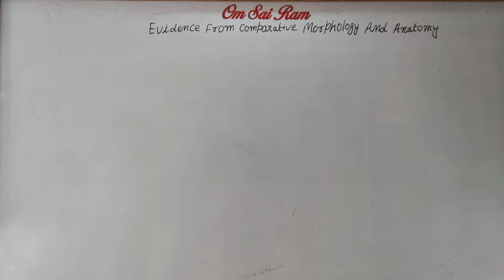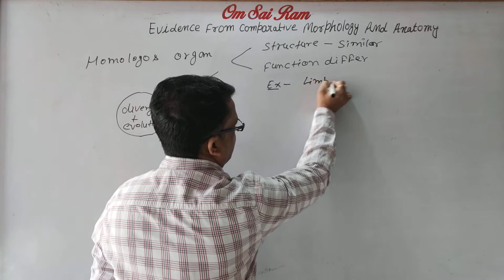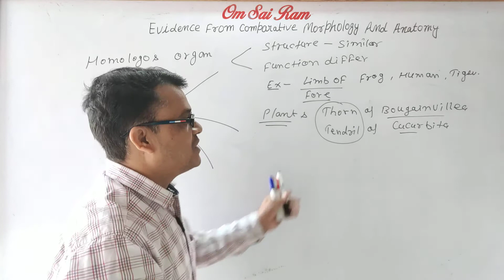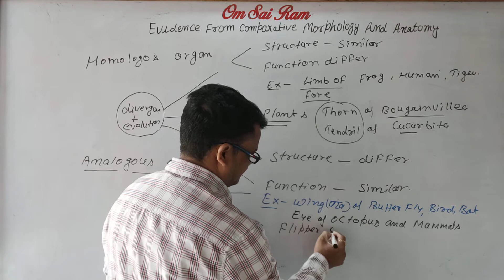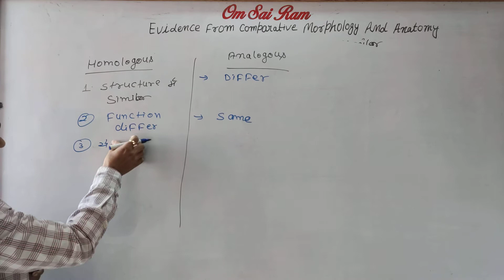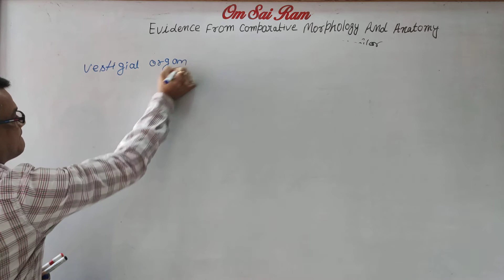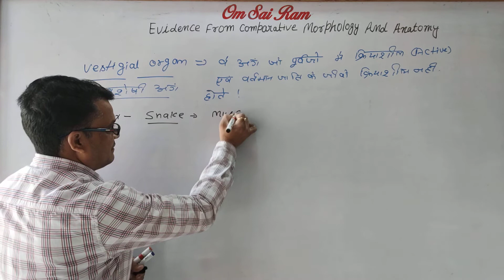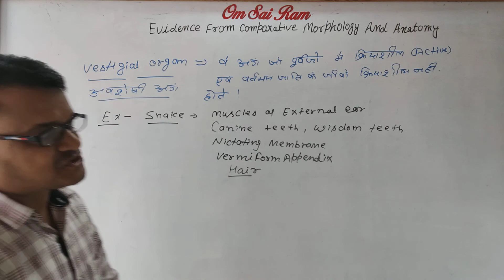Chapter-7 Class-12 Biology (P-8) Homologous Analogous Vestigial Organ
by-: Tomar sir
Chapter-: Evolution
Topic-:Homologous,
Analogous,Vestigial Organ